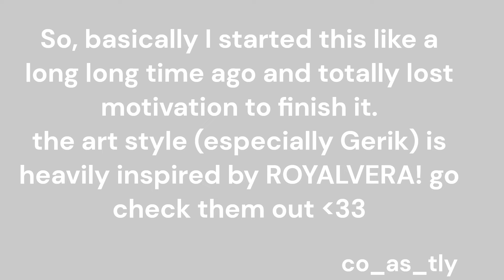Creepy old guy // silly poto unfinished animatic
As much as I love 2004 movie let's not forget this (if I close my eyes she is 25 and he is 30 and everything is just a - ok - ay ). The last meme was found on pinterest I don't remember who made it but I love you whoever did and If I find I'll also put their name here bc they do deserve recognition for this piece of art (the meme not my video). AHHAHAH ily guys

Also I'm thinking of starting like a "learn how to draw w/me" - where I also study how to draw. Posting stuff on yt is very time consuming (at least for me) and I'd love to post more.